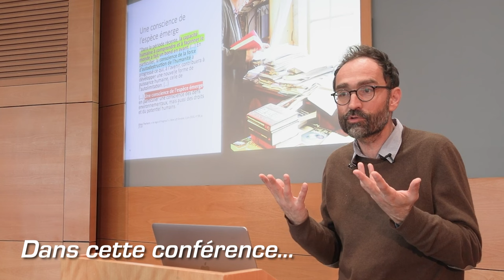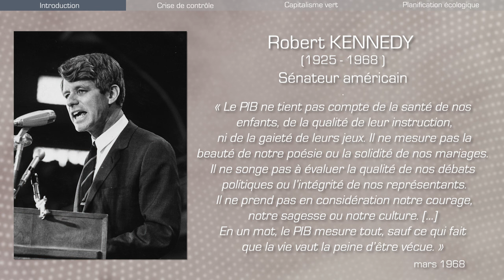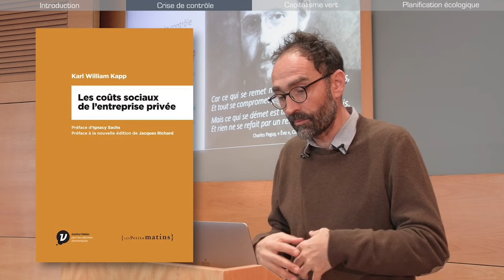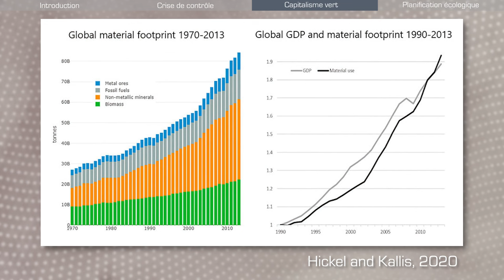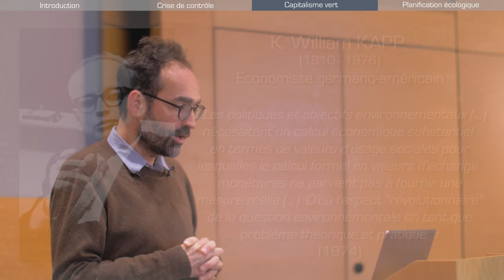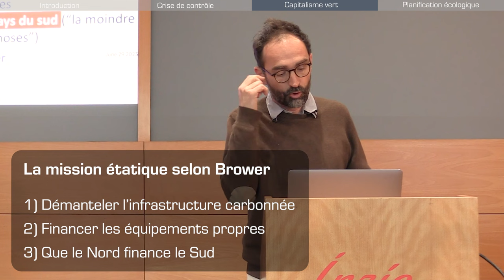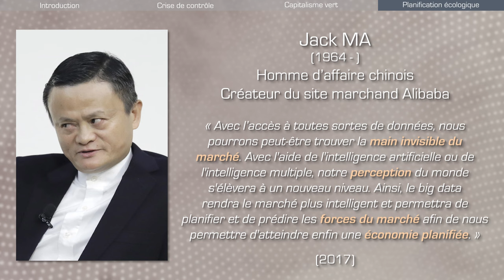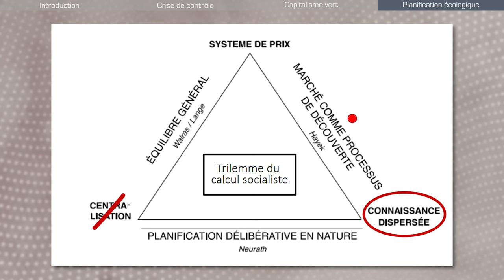"La crise écologique est en vérité un crise de contrôle" - Cédric DURAND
Cédric Durand est économiste à l'université de Genève et spécialiste des mutations du capitalisme contemporain. Dans cette conférence, il développe certaines des idées issues de son dernier livre "Comment bifurquer, les principes de la planification écologique", coécrit avec Razmig Keucheyan. Il évoque notamment comment la planification écologique peut nous sortir des impasses du capitalisme vert et de la crise de contrôle que nous vivons actuellement.

🎧 Echanges avec le public : youtu.be/LzvBfaYWZGA

🔶 SOMMAIRE
00:00 Introduction
07:27 La crise du contrôle actuelle
14:10 Impasses du capitalisme vert
28:10 La possibilité d'une planification écologique

🔶 REFERENCES
Sources bibliographiques : à venir

Lieu : INRIA de l'Université Grenoble Alpes